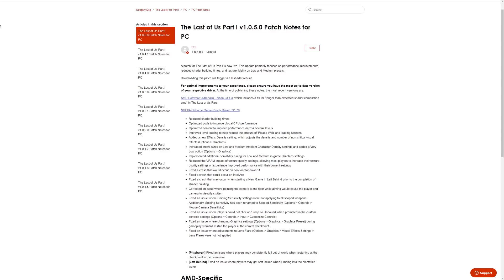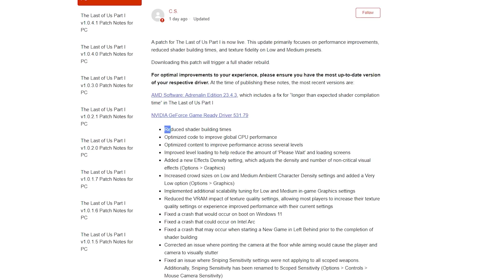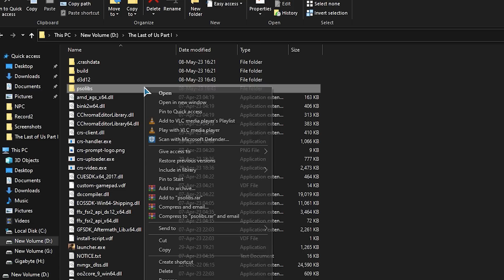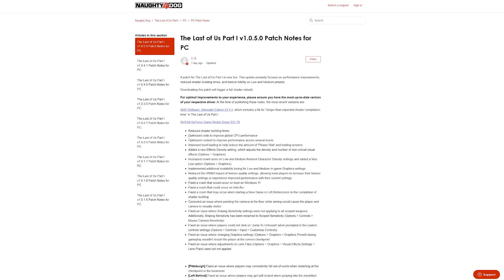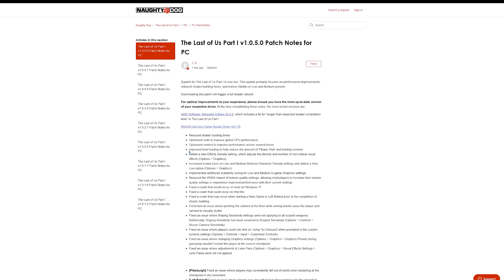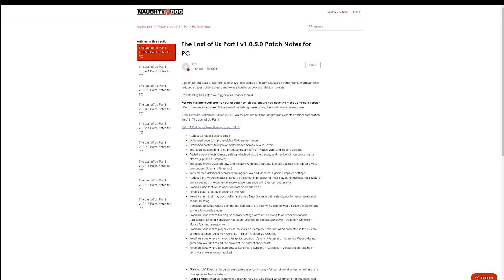The Last Of Us Part 1 | Patch 1.0.5.0 vs 1.0.4.1 | A substantial Patch with significant improvements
Break up with basic browsers.

⏰Timestamps :
0:00 Intro
0:35 Opera GX Sponsorship
1:56 Faster Shaders Building with a reduction in size
3:11 The CPU performance
3:35 The GPU performance and Vram usage
4:12 Faster Loading Time
4:33 Effects Density
5:01 Ambient Character Density
5:40 Conclusion and Outro

🔴 Using the Super Thanks Button under the video

►Full Specs :
●CPU : AMD RYZEN 5 5600X 6-Core 3.7 GHz (Up to 4.6GHz).
●Cooler : Enermax LIQFUSION 240mm Liquid Cooler.
●Motherboard : Asus Prime B550m-k
●GPU : ASUS DUAL GeForce RTX 3060 Ti V2 MINI
●RAM : G.Skill Trident Z Neo 32 GB (2x16 GB) 3600 MHz DDR4 CL16
●SSD : Samsung Evo 970 plus 500GB
●PSU : Corsair RM750 80+ Gold Certified
●Case : Lian Li LANCOOL 215.
●Windows : 10 Pro Version 22H2.